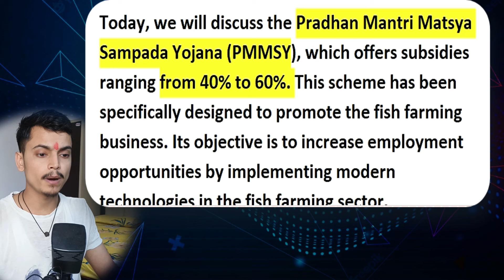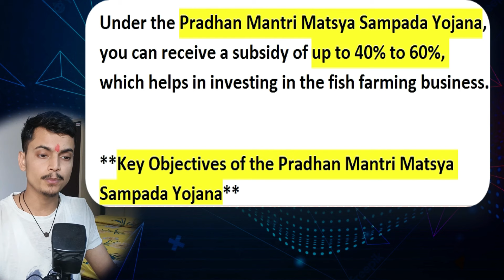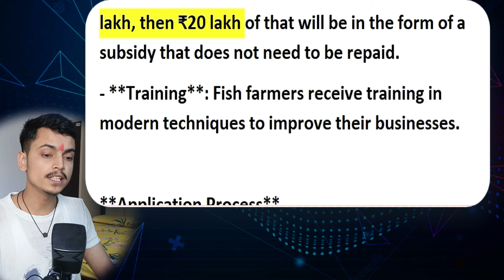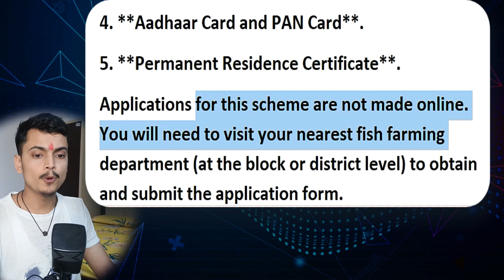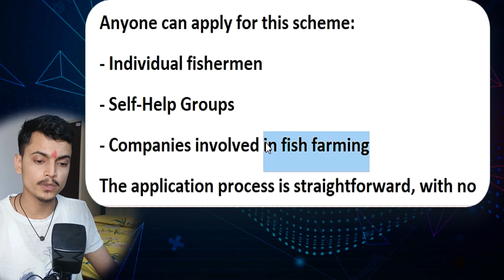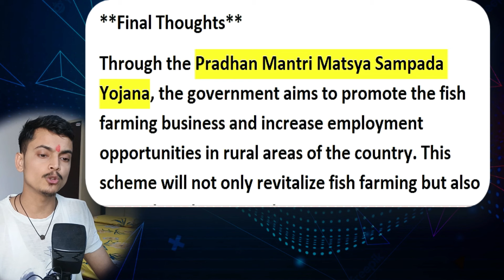PM Matsya Sampada Yojana 2024: Benefits, Subsidy & How to Apply | Complete Guide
In this video, we explain everything you need to know about the Pradhan Mantri Matsya Sampada Yojana (PMMSY) in 2024. Learn how this government scheme offers up to 60% subsidy for fish farming and aquaculture businesses. We guide you step-by-step on how to apply, required documents, eligibility criteria, and the benefits of this program. Whether you’re looking to start a fish farming business or need information about government loans, financial assistance, or subsidies, this video covers it all.